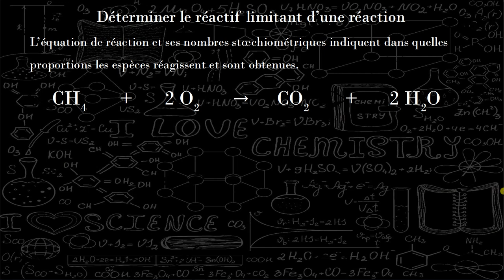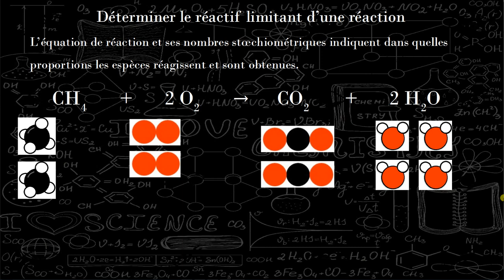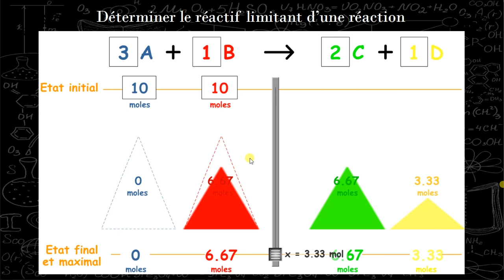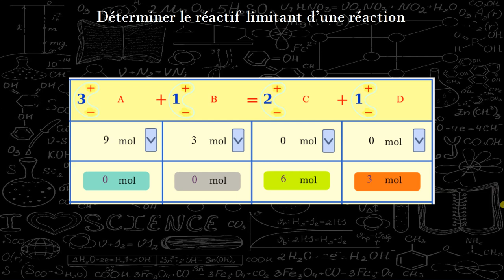Physique-Chimie - Seconde - CTM04-04 Déterminer le réactif limitant d'une réaction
On définit le réactif limitant et on explique comment le déterminer à partir de l'équation de la réaction et des quantités de matière initiale.
On introduit la notion de tableau d'avancement.

Programmes seconde 2019.

00:00 Introduction
00:10 Équation de réaction
00:37 Réactif limitant
01:40 Suivi transformation
03:17 Introduction tableau
04:13 Proportions stœchiométriques